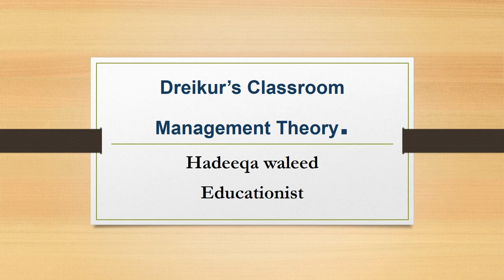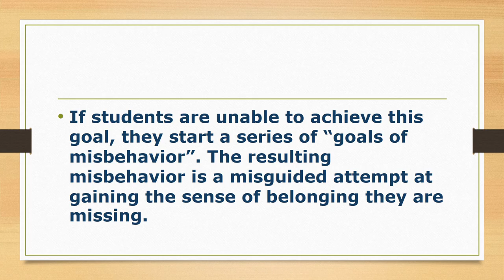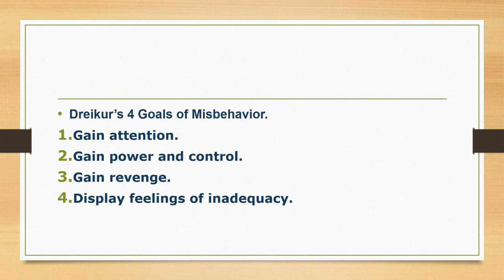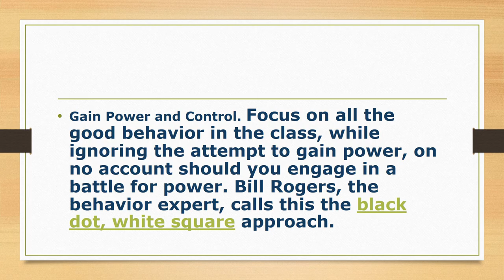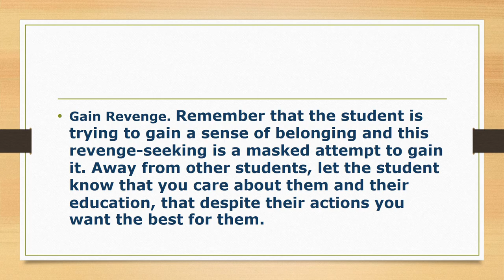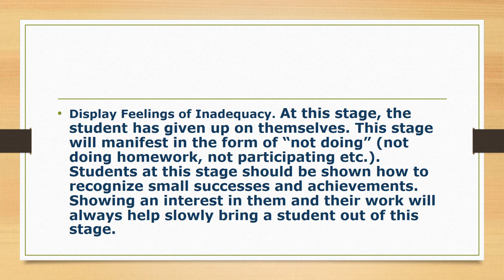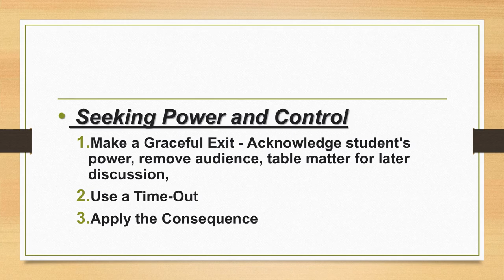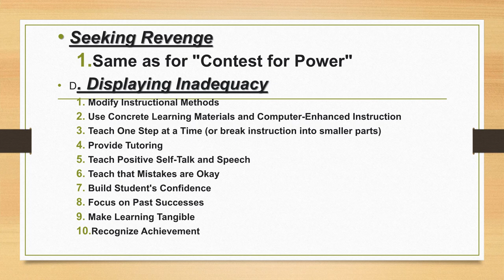Dreikur’s Classroom Management Theory